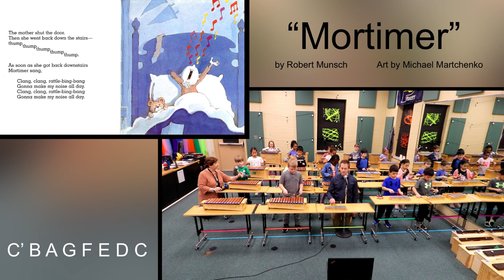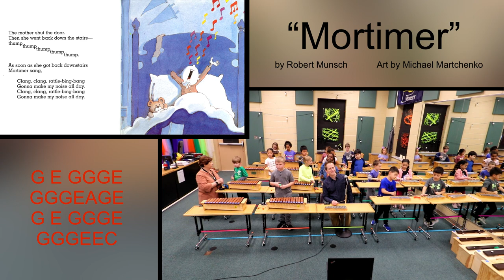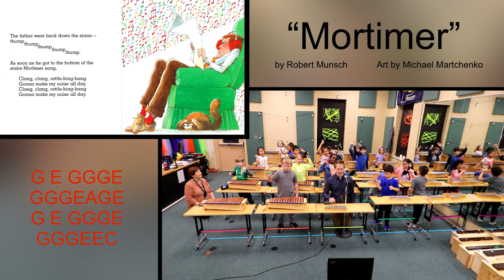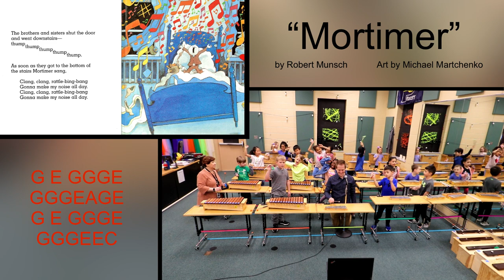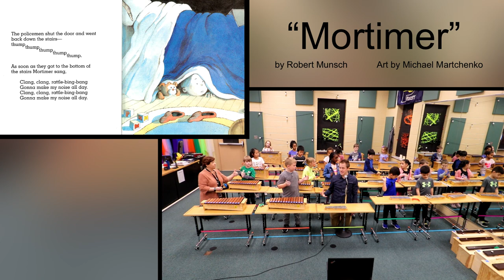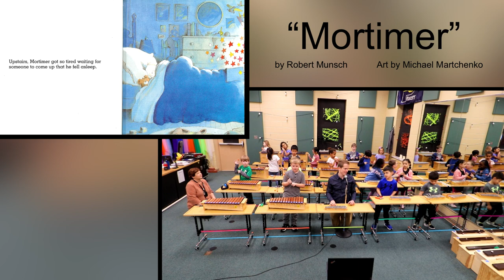“Mortimer” elementary Orff lesson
In this video, a group of second graders from Boone Meadow Elementary use Orff instruments to perform the book "Mortimer" by Robert Munsch and illustrated by Michael Martchenko.  This lesson was directed by William C Doublestein and performed on 3/24/2023